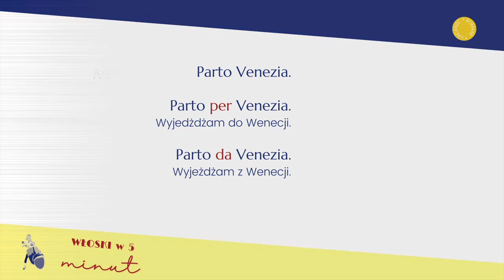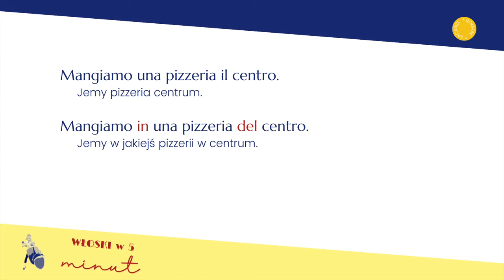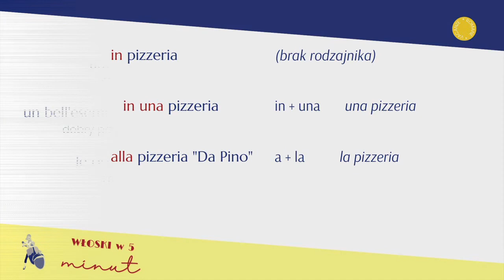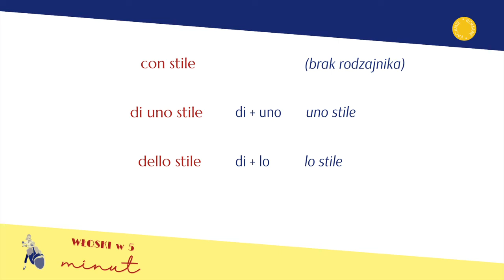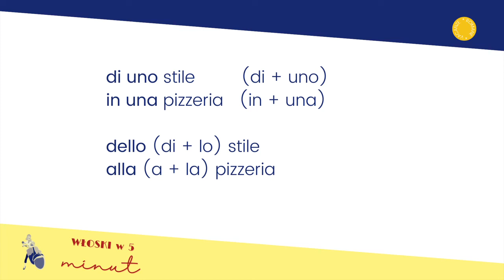Po co są PREPOSIZIONI - Gramatyka włoska w 5 minut.